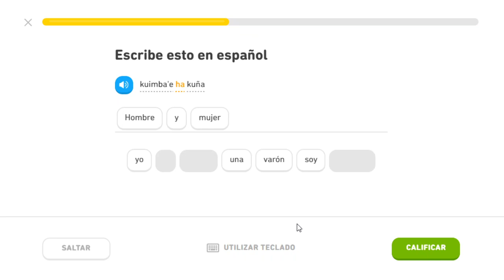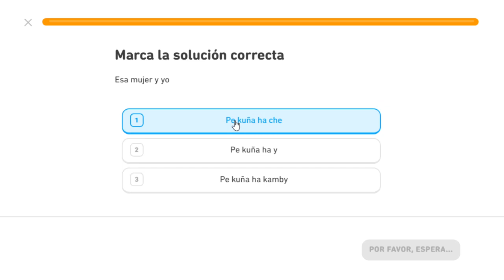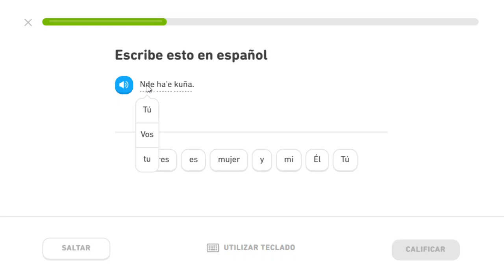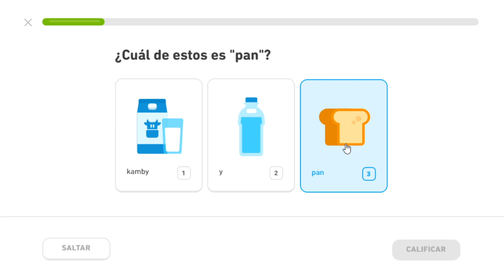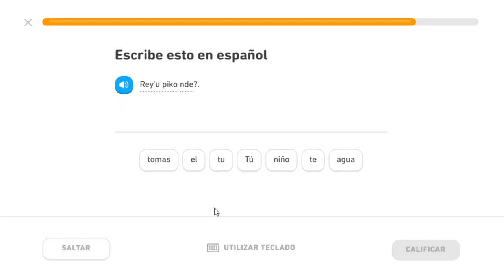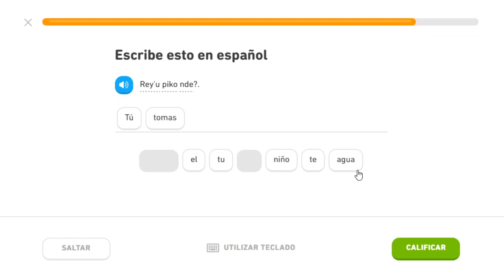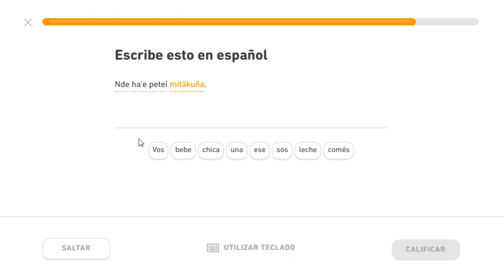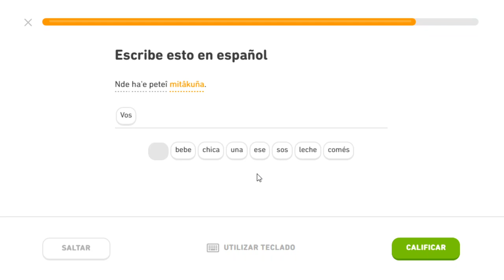Explorando Idiomas #09 Guaraní